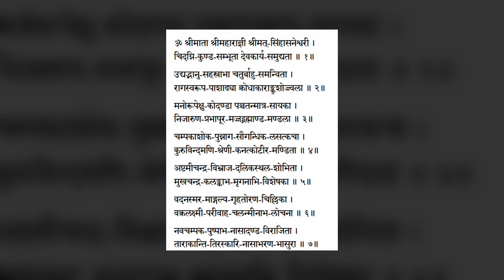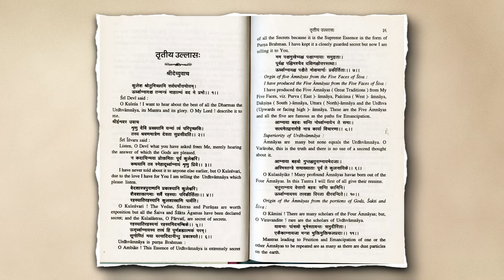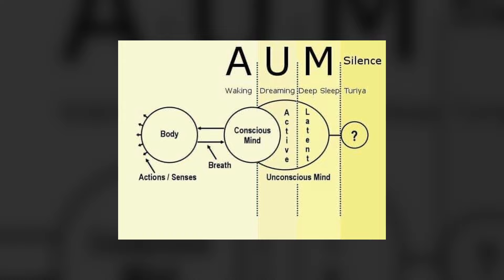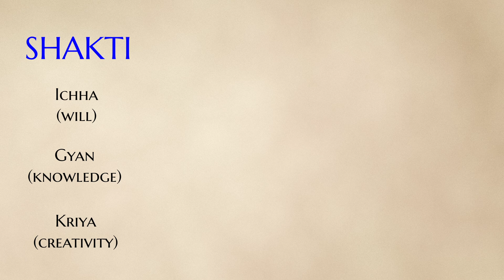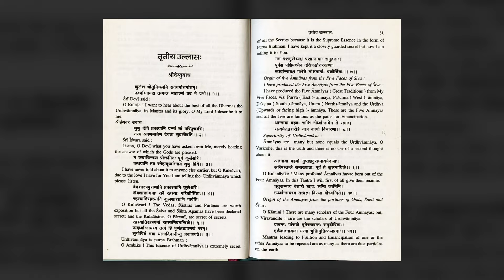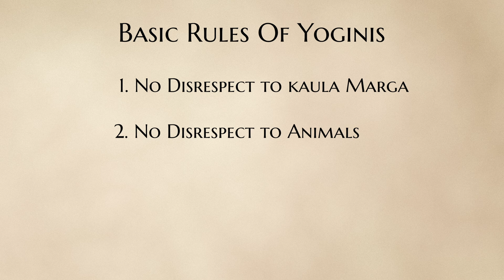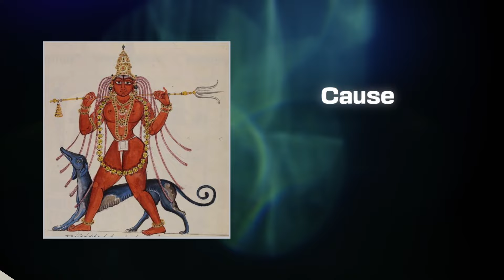64 Yoginis: The Ultimate Feminine Power and Key to Cosmic Energy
In this video, we will learn about 64 Yoginis and their importance for those who are keen on studying the Mahavidya.
In this knowledge-packed video, we will be covering:
1. A brief about Yogini
2. Who are 64 Yoginis?
3. Why is 64 number special?
4. Origin of 64 Yoginis
5. Power of Yogini Yantra
6. Connection with 64 Bhairavas
7. Word of caution for Sadhakas